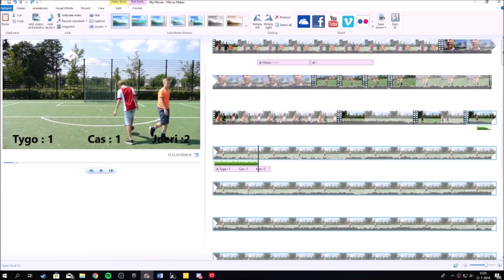SPECIAL CROSSBAR CHALLENGE MET JOERI EN TYGO !!!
Yo mensen, ik ben Cas en ik ben 12 jaar oud. Op mijn YouTube kanaal doe ik van alles. Ik maak vlogs, challenges en gamevideo's. Ik film al sinds ik 4 jaar oud ben en wou dat graag met andere mensen delen dus daarom ben ik dit YouTube kanaal begonnen. Wil je meer video's van mij zien kijk dan zeker even rond op mijn kanaal. In deze video doe ik een speciale crossbar challenge met Joeri en Tygo.